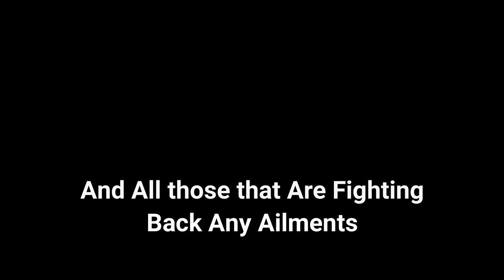Kwesi Fontinelle CARRY ON {OFFICAL MUSIC VIDEO}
Video By: Resurrection Production
Song By Kwesi Fontinelle
Pro: MH Records TT